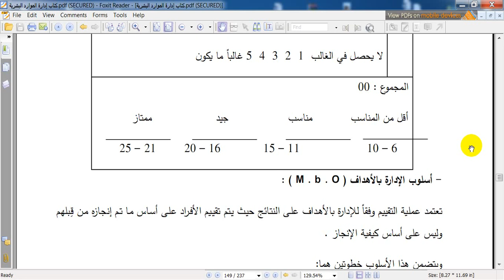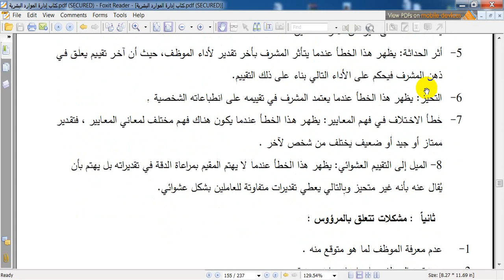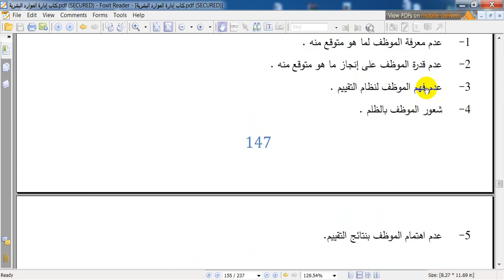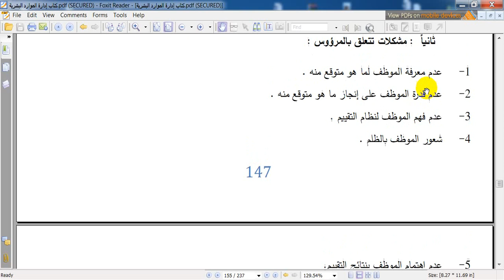2 الفصل التاسع تقويم الأداء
2 الفصل التاسع  تقويم الأداء
مساق إدارة قوى بشرية
د. رأفت الهور
كلية العلوم الإدارية والمالية